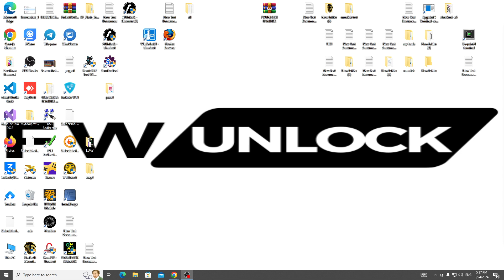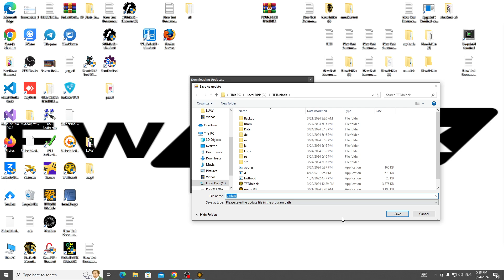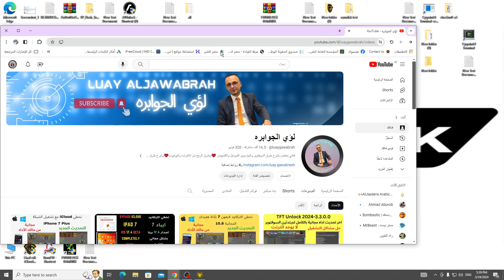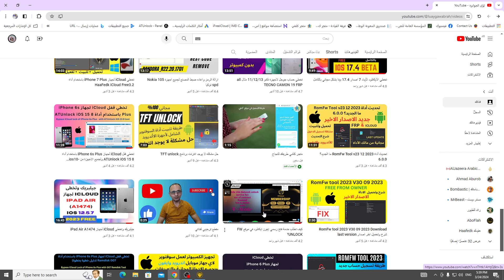برنامج تخطي حساب جوجل بعد الفورمات 2024 حل مشاكل التشغيلTFT Unlock Tools-2024-3.5.1.1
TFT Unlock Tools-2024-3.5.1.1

Software Password = TFT
WinRar Password = TFT
.ضروري لمن يواجه مشكله لا يوجد انترنت. في الفيديو التالي
طريقة تثبيت برنامج تخطي حساب جوجل بعد الفورمات  عام2023 جميع انواع الاجهزة اندرويد

S
SAMSUNG Galaxy NOTE 20 Ultra FRP/Google Account Bypass Android 10
SAMSUNG
frp bypass
frp

oppo a3s
a21s frp

format
حل جوجل u
رابط الدعم المادي